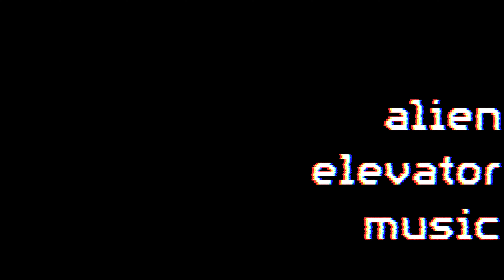alien elevator music